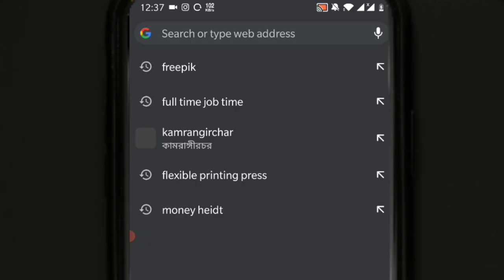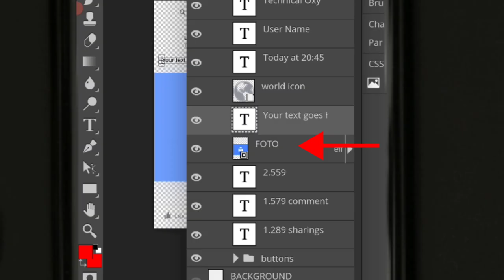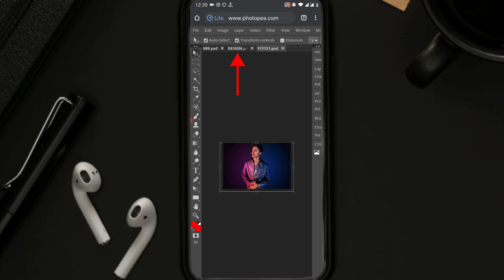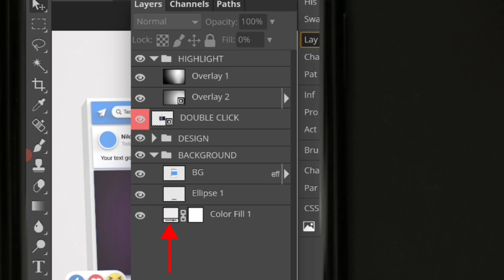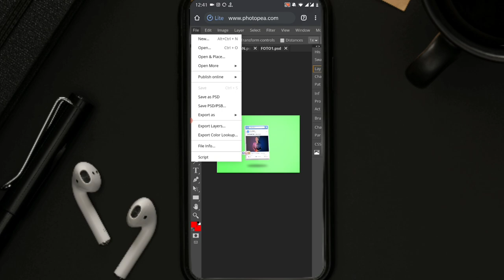Make 3D Interface Social Media Facebook Post With Android || Photopia Tutorial || Technical Oxy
3D Facebook Download Link
If link is not working copy this link and search in chrome

If you don't know how to use mobile photoshop?